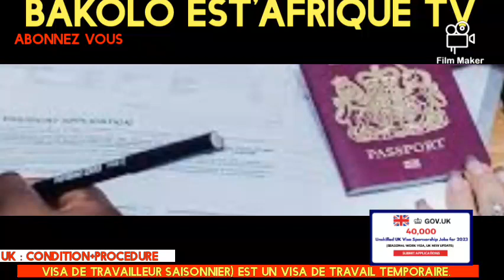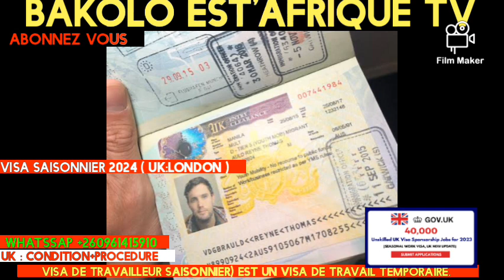UK : visa gratuit temporaire saisonnier pour travaillér au champs.poulaillér.ferme au rayaume uni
Le gouvernement britannique propose des visas de travailleur saisonnier à ceux qui souhaitent travailler dans le secteur horticole pour cueillir des fruits, des légumes ou des fleurs pendant une période pouvant aller jusqu'à six mois.
Le Royaume-Uni propose également un visa spécial allant du 2 octobre au 31 décembre pour travailler dans le secteur de la volaille pour répondre à la demande alor suivé la video jusqu'ala fin et tout savoir sur Les congolais resident en afrique de l'est et comment voyager visa permis hôtel séjour partout au monde pour plus de détails whatssap